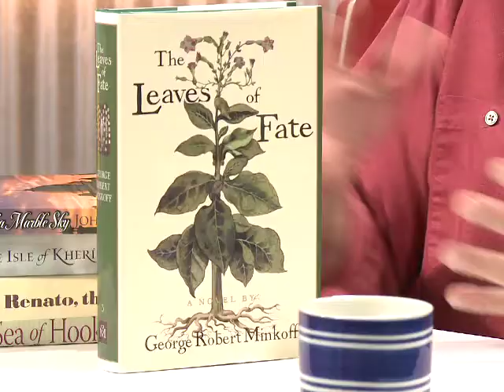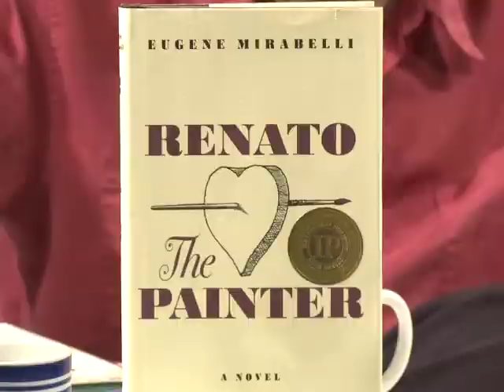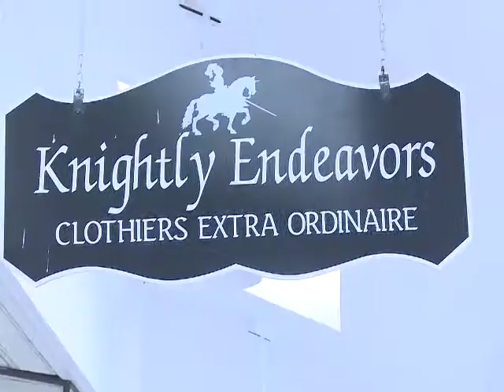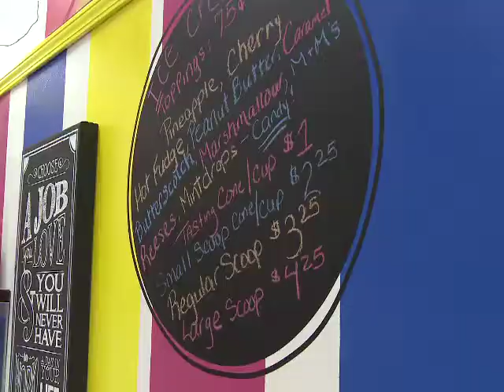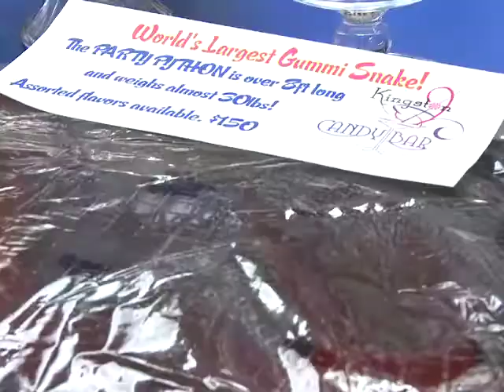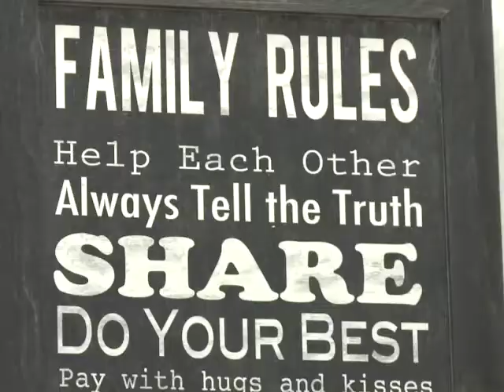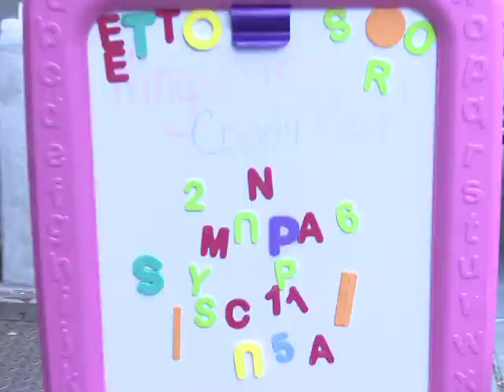Kingston Now Show 103